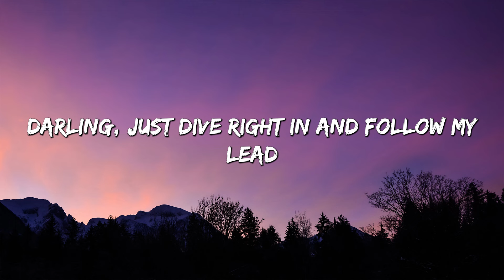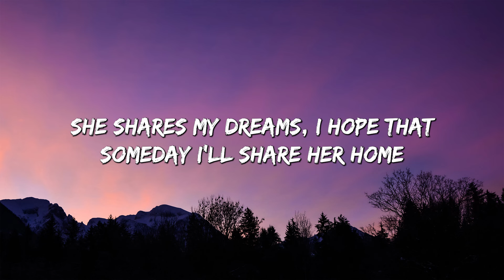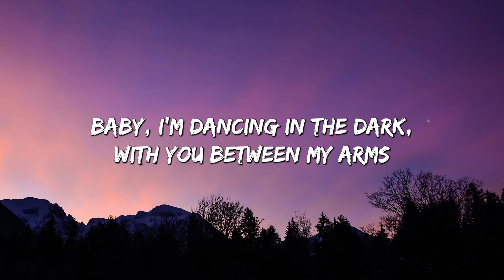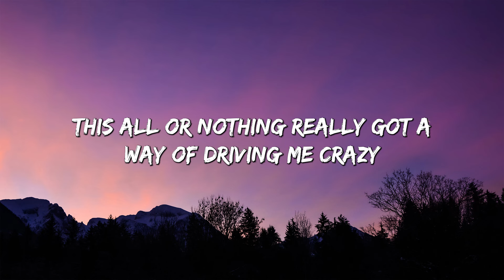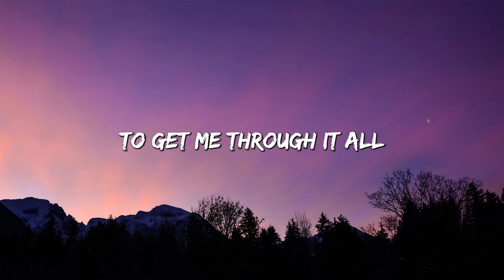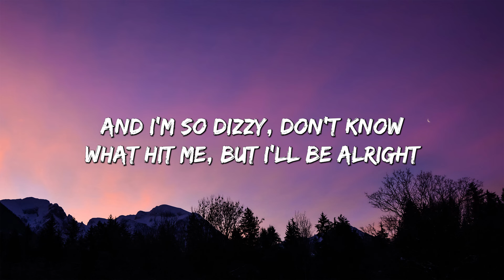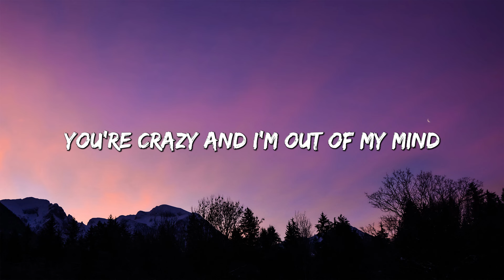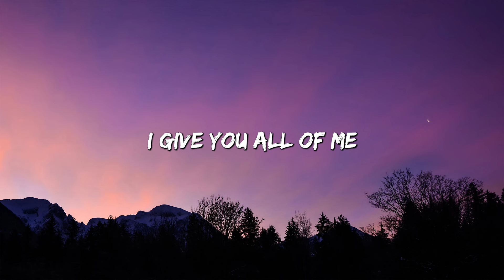Perfect - Ed Sheeran (Lyrics) || Lewis Capaldi, John Legend (Mix Lyrics)